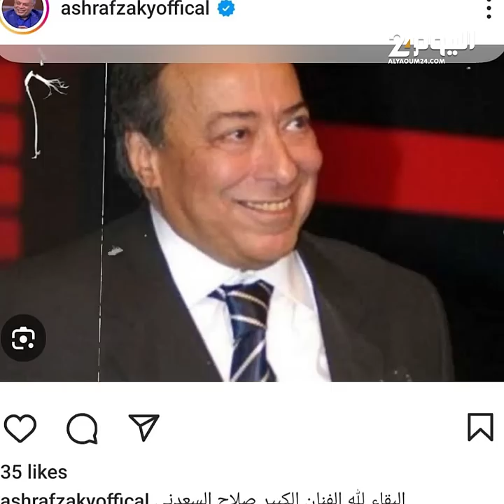رحيل أيقونة الفن المصري صلاح السعدني عن عمر يناهز 81 عاماً